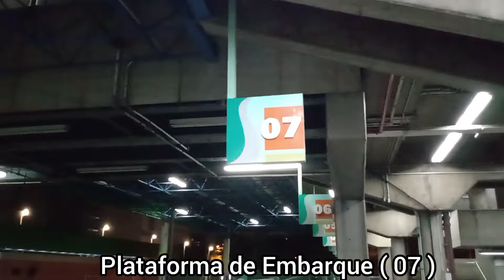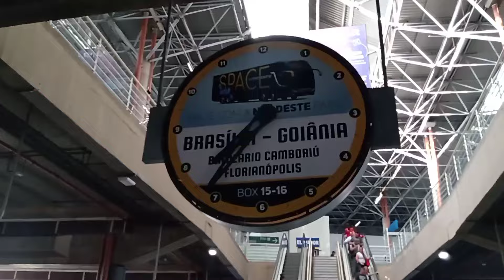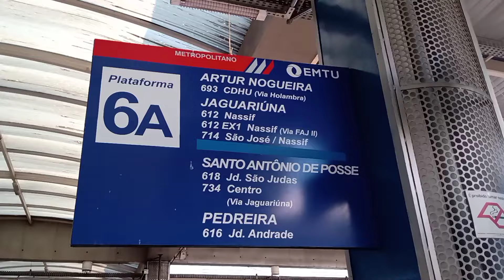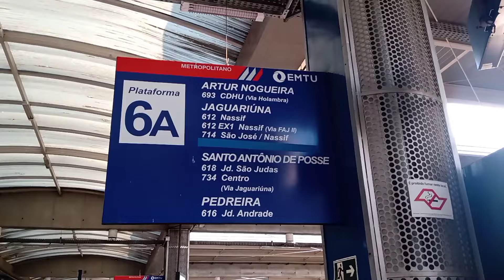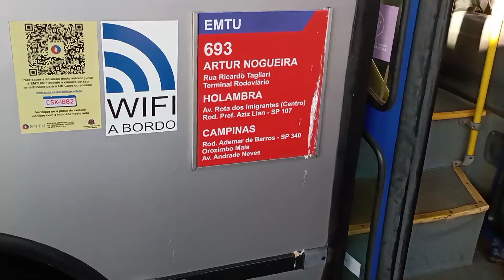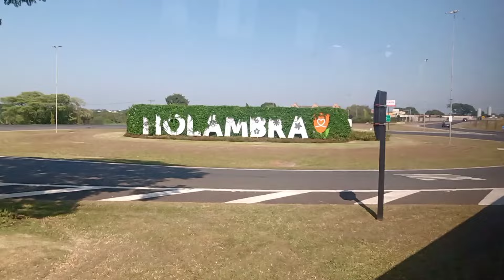São Paulo x Holambra via Campinas ( Viação Santa Cruz / Linha 693 EMTU )